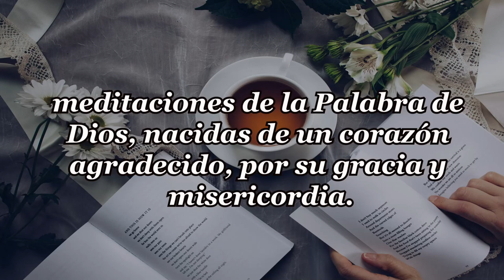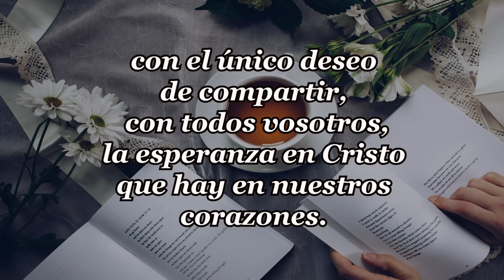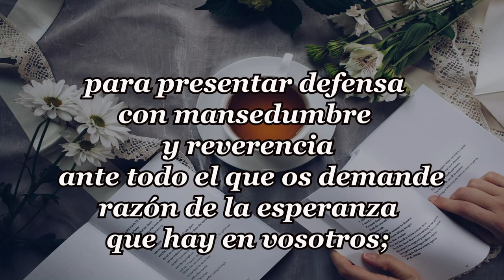199-AMIGO O ENEMIGO